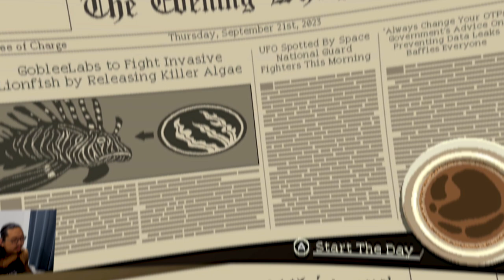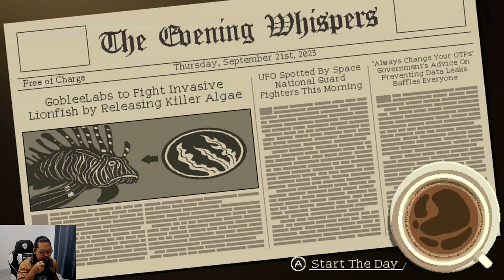Jumpa kawan lama dan baru - Coffee Talk Episode 2 - Nintendo Switch - Day 3